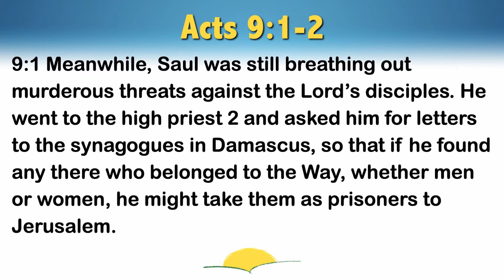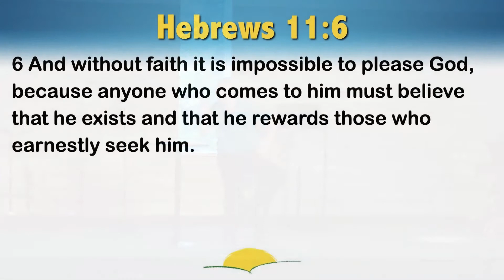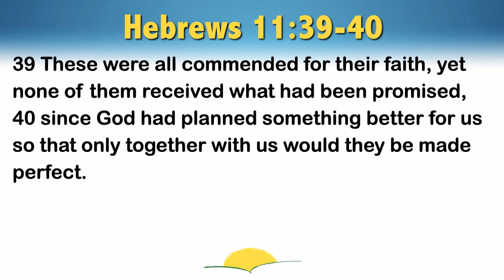A Trail Talk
Rod encourages us to embrace the trail that shapes and transforms us to be more like Christ. (Acts 9:1-2; Hebrews 11:1-2, 6, 39-40)